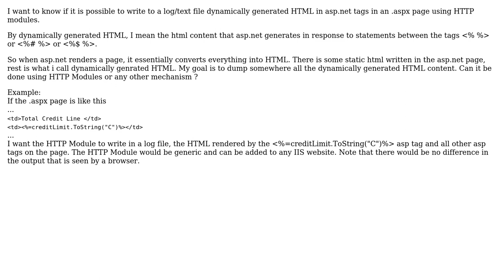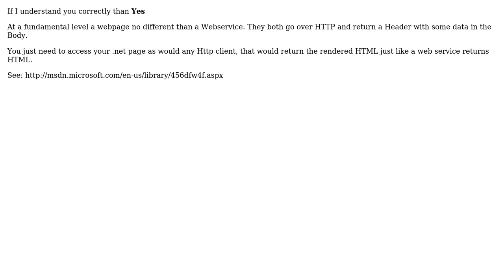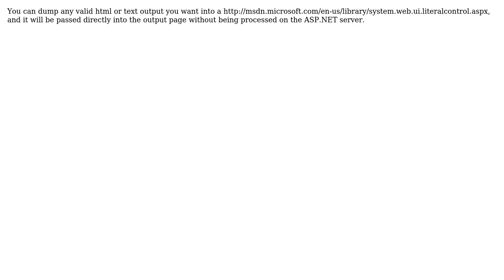Is it possible to get dynamically generated html in asp.net tags using HTTP Modules?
Software Engineering: Is it possible to get dynamically generated html in asp.net tags using HTTP Modules?

With thanks & praise to God, and with thanks to the many people who have made this project possible! | Content (except music & images) licensed under CC BY-SA | Music | Images & others | With thanks to user sanjay user Robert Harvey user Morons and the Stack Exchange Network Trademarks are property of their respective owners. You are responsible for your own actions.